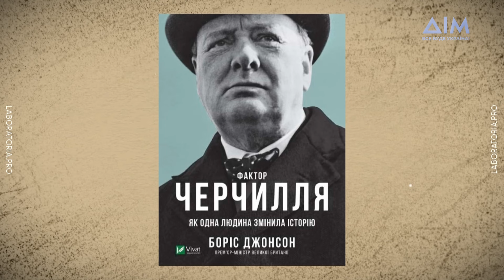Хандогій: знайомство з Джонсоном, подарунок для Єлизавети II, перемовини з Євросоюзом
Володимир Хандогій – український дипломат. Займав посаду надзвичайного та повноважного посла України у Канаді, Нідерландах, Бельгії, Люксембурзі та Великій Британії.

У відвертій розмові зі Світланою Леонтьєвою він торкнувся теми вступу України в Євросоюз та розповів, чому спочатку тільки 20% європейських чиновників вірили в те, що Україні вдасться отримати рішення про початок перемовин з ЄС.

До того ж, Володимир пригадав переслідування ФБР у Сполучених Штатах, коли приїхав туди як радянський дипломат. Поділився враженнями від особистого знайомства з Борисом Джонсоном та розповів історію про те, як вразив королеву Єлизавету II унікальним подарунком від України.

Про це та багато чого цікавого дивіться у повному випуску програми "Точка опори".

00:00 Вступ
02:12 Які іноземні видання читає Володимир Хандогій?
03:14 Про вступ України до Євросоюзу
06:14 Про "втому" світу від війни в Україні
08:02 "Не може Зеленський два роки поспіль бути визнаним журналом Time людиною року"
09:40 Про становлення сучасної української дипломатичної служби
14:28 Про ставлення Сполучених Штатів до радянських дипломатів у 1970 році
18:00 "Фактор Володимира Зеленського буде залишатися на рівні Вінстона Черчилля"
19:48 Про знайомство з Борисом Джонсоном
24:21 Про унікальний подарунок від України для королеви Єлизавети II
33:04 Про розвал Радянського Союзу
35:36 Про перше порушення міжнародного права Росією відносно України
37:19 Про дітей Володимира Хандогія
38:33 Як війна змінила родину дипломата?
40:27 Бліц